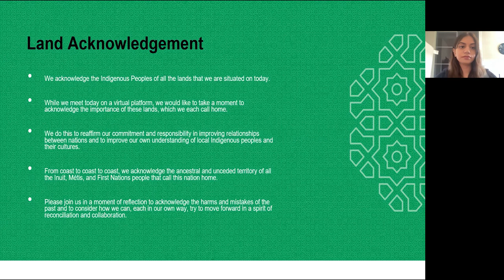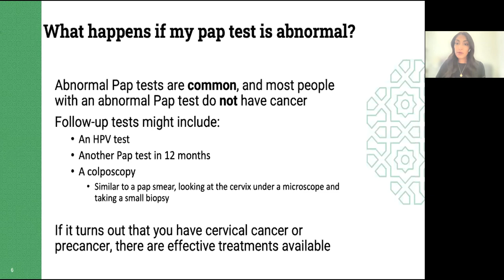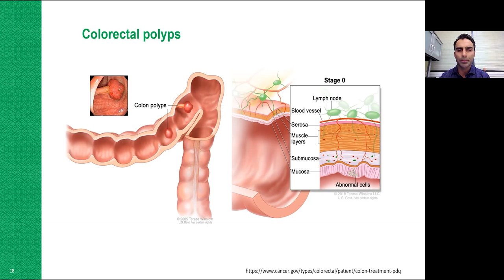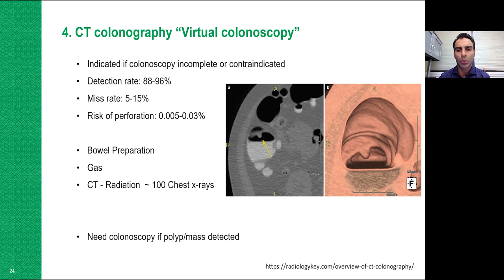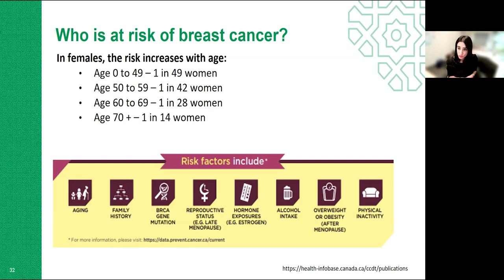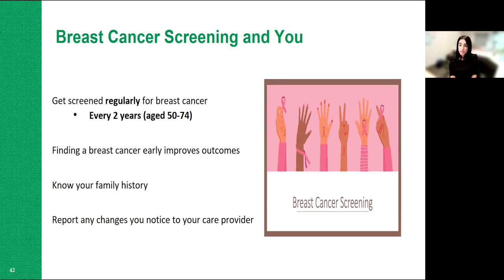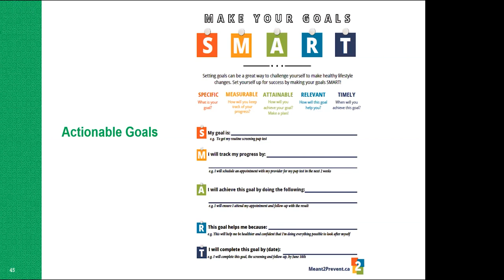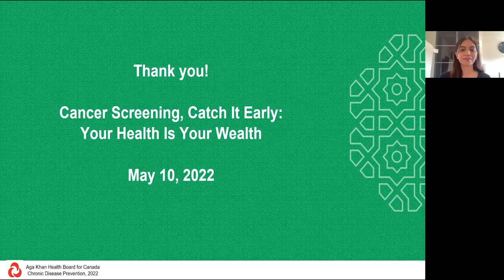Cancer Screening, Catch it Early: Your Health is Your Wealth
In Canada, 2 in 5 (40%) of individuals are expected to develop cancer in their lifetime (Canadian Cancer Society, 2021). Even young adults, in their 20’s and 30’s, can develop cancer. Prevention is the key, and understanding risk factors, symptoms, and engaging in early detection is critical. Healthy choices and informed decisions can further reduce the risk of developing cancer.

This webinar will focus on cervical, colon, and breast cancer. What is the role of the human papilloma virus (HPV) vaccine in women AND men to prevent not just cervical, but other cancers as well? What can you do to lower your risk for breast and colon cancer? What are the symptoms, risk factors and recommendations for screening? How can staying positive have an impact on your well-being?

Join experts, Areesha Alimohammad, oncology nurse, Dr. Alysha Nensi, obstetrician/gynecologist, Dr. Usmaan Hameed, surgical oncologist, and Dr. Nimira Alimohammed, medical oncologist, to learn about risk reduction, taking proactive steps for cancer screening, and how an attitude of positivity can improve your health. We will also be joined by two special guests, Shirin Jiwa, breast cancer survivor, and her daughter, Shameen Mawji, both of whom will candidly share their lived experiences.

Dr. Alysha Nensi is an Obstetrician and Gynaecologist at St. Michael’s Hospital in Toronto and an Assistant Professor at the University of Toronto. She received her undergraduate medical degree at Western University and then completed her residency at McMaster University. Following residency, she pursued a two-year fellowship in Minimally Invasive Gynecologic Surgery at St. Michael's Hospital while concurrently completing her Masters of Science in Healthcare Quality at Queen's University.

Alysha is currently the Lead for Obstetrics and Gynecology for Aga Khan Health Services Afghanistan and also serves as a member of the Aga Khan Health Board’s Medical Advisory Service (MAS).

Dr. Usmaan Hameed is a Surgical Oncologist at North York General Hospital in Toronto who specializes in minimally invasive surgical treatment of gastrointestinal cancers such as stomach or colorectal cancer.

Raised in Edmonton, he completed his residency in General Surgery and fellowship in Surgical Oncology at the University of Toronto. He is an Assistant Professor at the Institute of Health Policy, Management, and Evaluation at the University of Toronto.

Dr. Nimira Alimohamed is a Medical Oncologist at the Tom Baker Cancer Centre in Calgary, AB. She is a Clinical Associate Professor at the University of Calgary. Her clinical areas of expertise include Genito-urinary and Breast oncology. She is also actively involved in medical education and is the Program Director for the Medical Oncology Residency Training Program at the University of Calgary. She is also involved with research in novel treatments for patients with cancer. When not at work, she is busy hiking, biking, and skiing with her family.